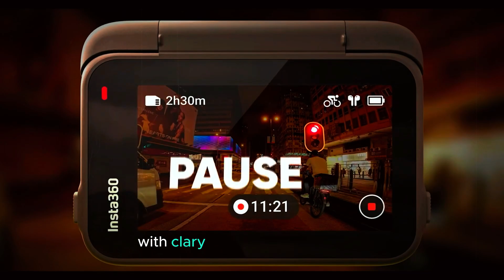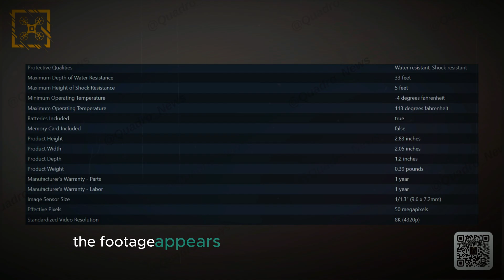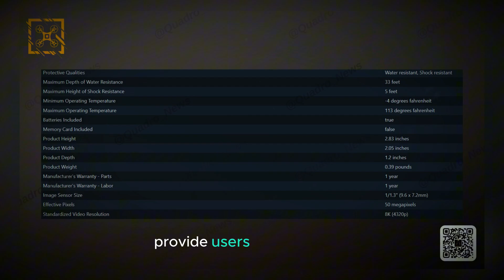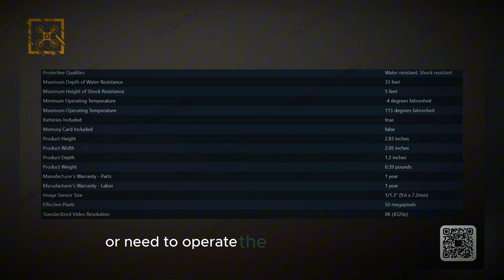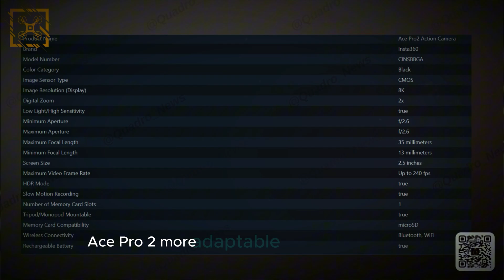Insta360 Ace Pro 2 - 8K Video, Slow Motion, and Advanced Stabilization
Insta360 Ace Pro 2 action camera is set to revolutionize the market with its rumored 8K video recording capability and advanced stabilization features. This highly anticipated camera promises to capture video at a stunning 4320p resolution, providing incredibly detailed and sharp footage. Whether you’re filming breathtaking landscapes or action-packed adventures, the 8K resolution ensures every detail is captured with clarity. Additionally, the Ace Pro 2 is expected to include an impressive slow-motion recording feature, allowing it to capture video at up to 240 frames per second (fps), ideal for creating dramatic slow-motion videos.

Questions covered in this video:

What are the standout features of the Insta360 Ace Pro 2?
How does the 8K video recording capability enhance video quality?
What benefits does the slow-motion recording feature offer?
How does the advanced stabilization improve footage quality?
Why is the Insta360 Ace Pro 2 ideal for content creators and filmmakers?